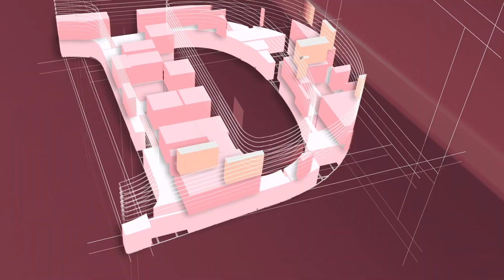Awaz Ka Intezar Karein | Local Body Election | DChowk